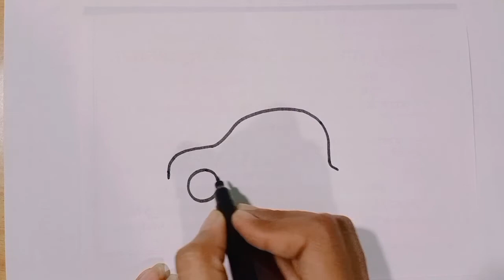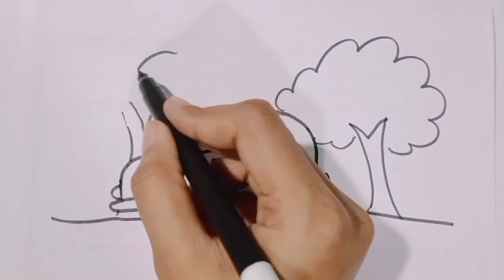Car Drawing / How to draw a car 🚗.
Car Drawing /How to draw a car /  step by step for beginner / art by Preeti/ simple and easy way to draw car.

* About this video :
In this video I will show you how to draw_in a easy way.
I hope you enjoyed my drawing...and like the video I always try to give my best.

Hii guy's,
My name is Preeti 😊
Welcome to my channel, like, comment, share this video and don't forget to subscribe my YouTube channel Preeti Arts and press the bell icon to never miss my any of the video.

Materials I used for this drawing 👇
Pencil
Drawing paper (normal drawing paper)
Black sketch pen

🎶 music

Diviners - Savannah (feat. Philly k) (ncs)